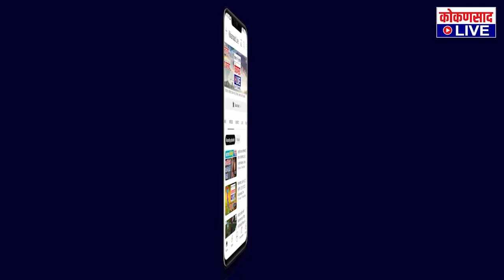बावनकुळे कुठेही चुकले नाहीत : नितेश राणे